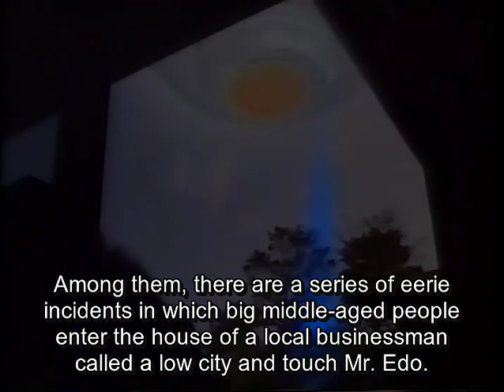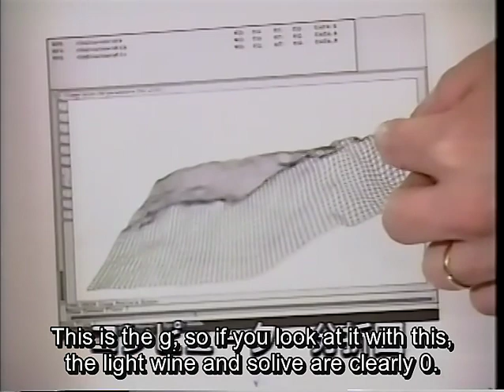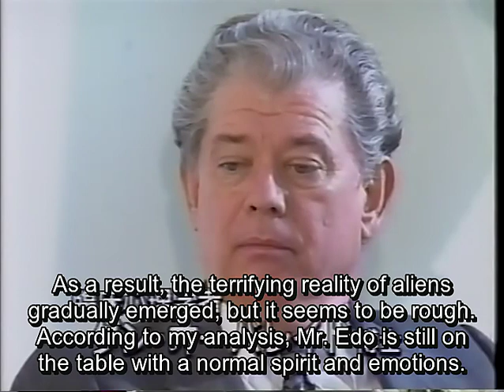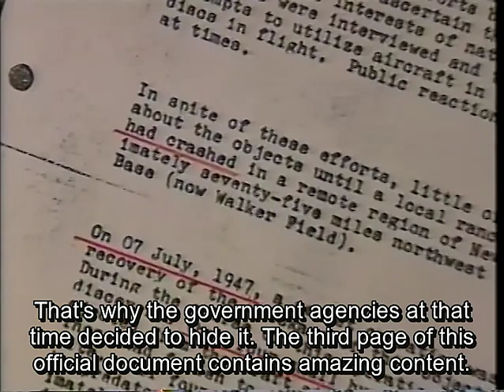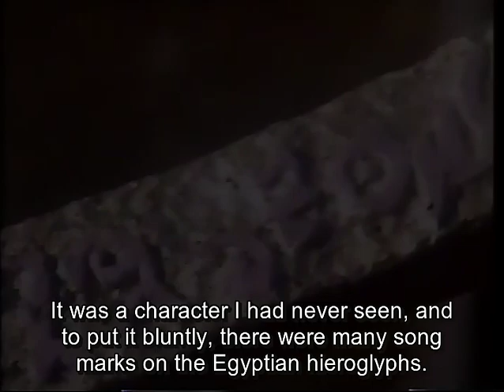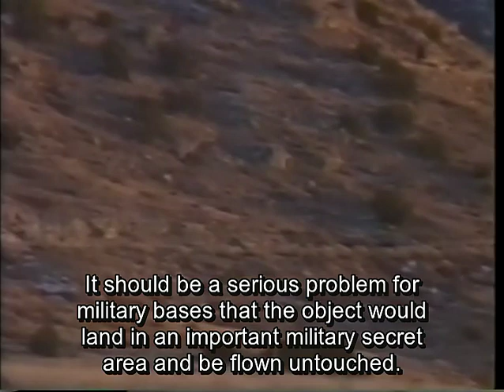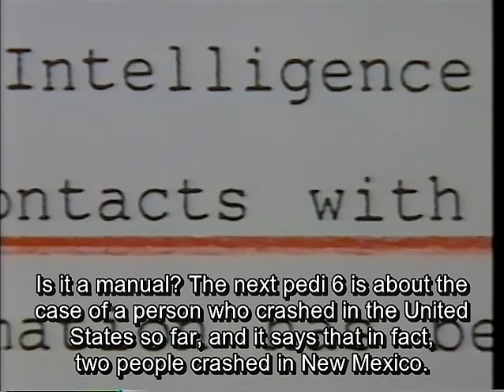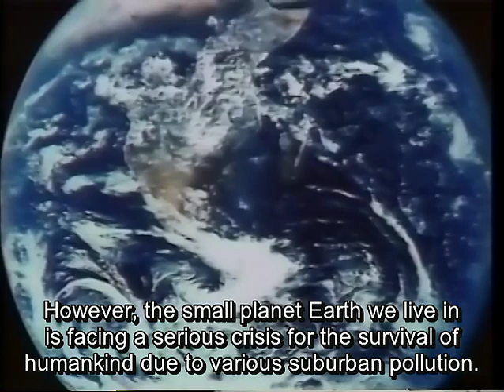Junichi Yaoi's UFO On-Site Coverage Vol 1: Horrible Sigma Project -Humans Kidnapped By Aliens [1989]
Memorial Day Special Event!

1989/1990 Japanese UFO VHS !

The Subtitles are both auto generated and auto translated, so have fun reading them.

Ripped from a Japanese VHS called "矢追純一ＵＦＯ現地取材第一弾 恐怖のシグマ計画 宇宙人にさらわれる人間たち".

Original Slogans/Introductions on the VHS's Cover (Translated via Google Translate):

Horror Sigma Project, Humans Kidnapped by Aliens!!
It's no longer a matter of not being there! !!
World premiere! !! Super clear UFO live-action video and photos! !!
Finally get the national top secret document!!
A living ET in the US base! Real!

Acknowledge the Alien-Human Experimentation Plan!